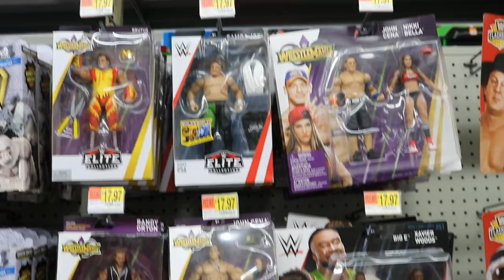WWE TOY HUNT! THE QUEST FOR ELITE 58 FIGURES!